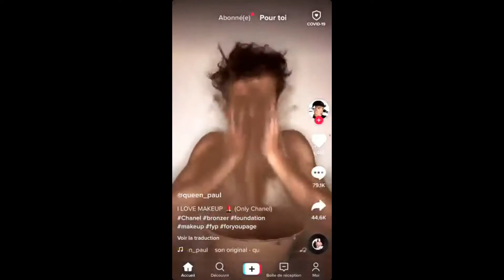What the HELL is that ? ( Tik Tok videos inside)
Tik Tok videos could look pretty weirds sometimes... Especially for the bots of Team Fortress 2